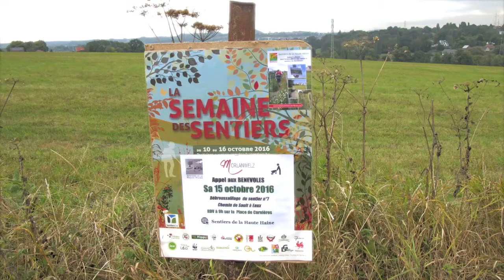Morlanwelz Semaine des sentiers 2016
Nettoyage bénévole du Chemin Sault à Eaux
Collectif Sentiers de la Haute Haine